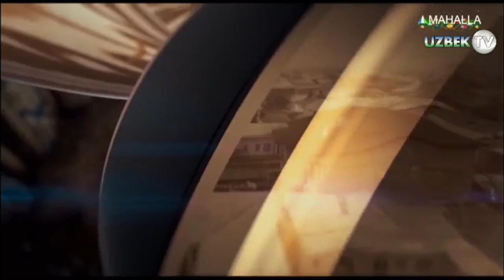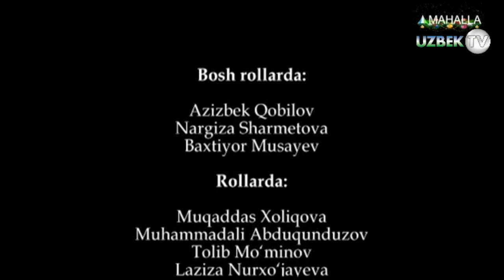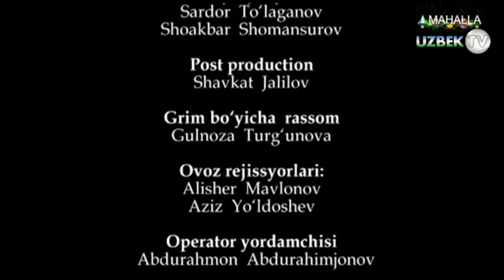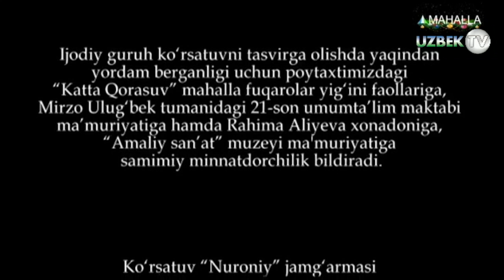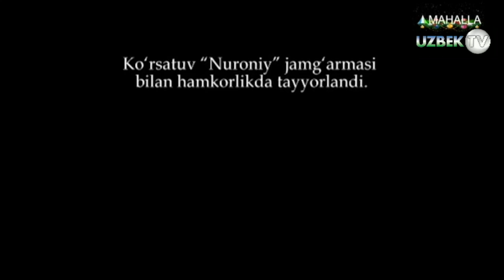"Ўз бахтидан норози аёл" Оталар сўзи ақлнинг кўзи|| Otalar so'zi aqlning ko'zi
"Оталар сўзи ақлнинг кўзи" 4 январ 2019 йил
Манба: Ўзбекистон Миллий Телерадио Компанияси.